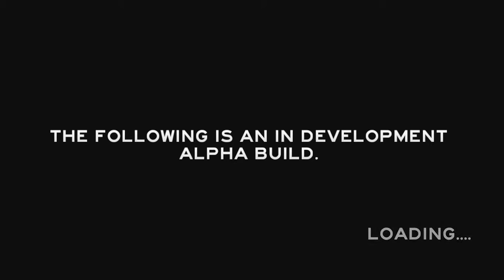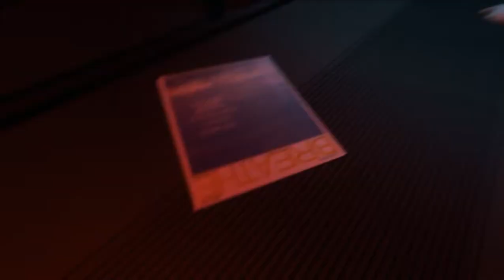The Forest WTF AM I DOING!!!